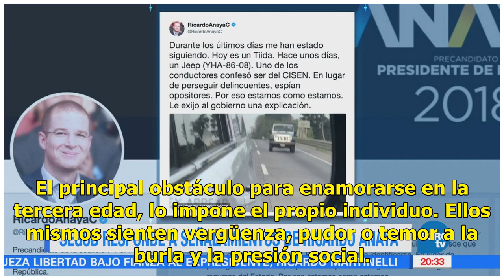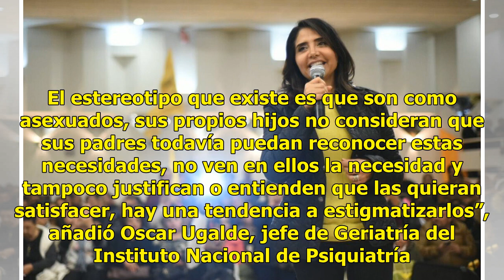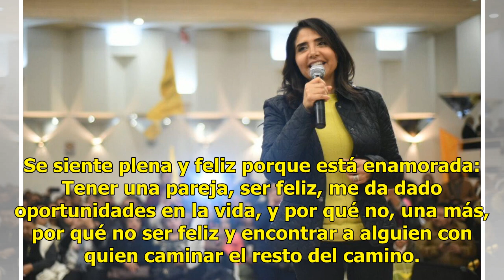Amor en la tercera edad - Televisa News